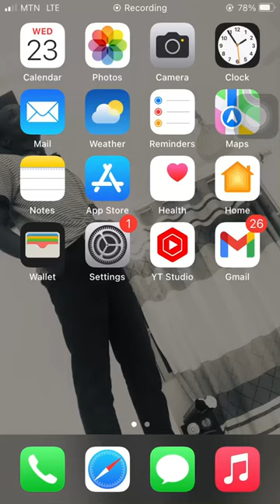Debug screen code for android